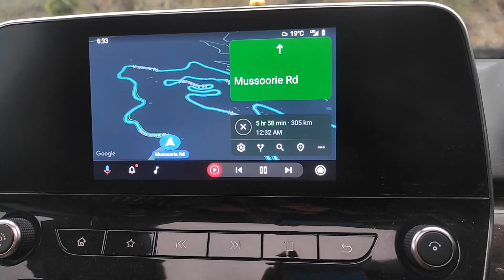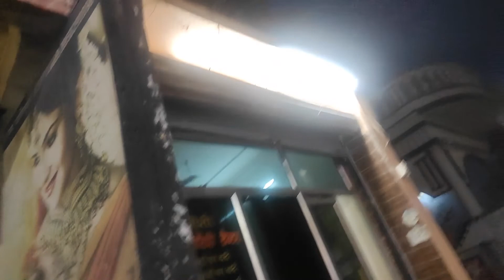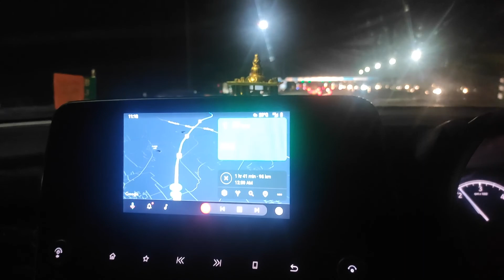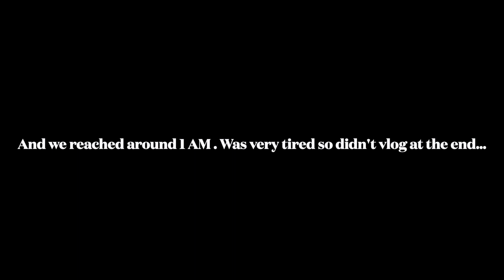HARIDWAR TO MUSSOORIE || RISHIKESH || DEHRADUN || ROAD TRIP WITH FAMILY || UTTARAKHAND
In this video I am travelling from Haridwar to Rishikesh. There we took a bath at Triveni ghat. Then we went to my friend's place. Then the weather got amazing and we spontaneously decided to go to Dehradun and Mussoorie. We had maggie and then returned back home around 1AM. It was an amazing experience.